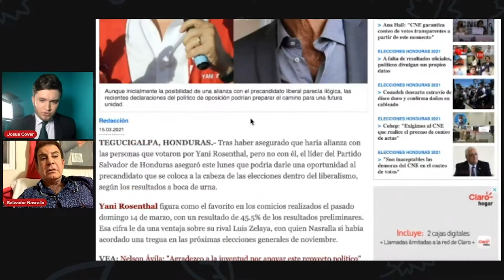¿Salvador Nasralla se unirá a Yani Ronsenthal? Esto respondió a Josué Cover en vivo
Salvador Nasralla en conversación con Josué Cover; "Si Yani quiere unirse, bienvenido, refiriéndose a la gente buena del partido Liberal de Honduras".

Salvador Alejandro César Nasralla Salum​ es un ingeniero, presentador de televisión y político hondureño. Su presencia en la televisión hondureña, a través de más de 40 años de carrera como presentador de eventos y de sus programas 5 Deportivo y X-0 da Dinero, le valieron el apodo de «El señor de la televisión».​